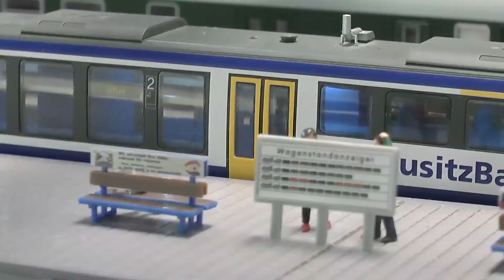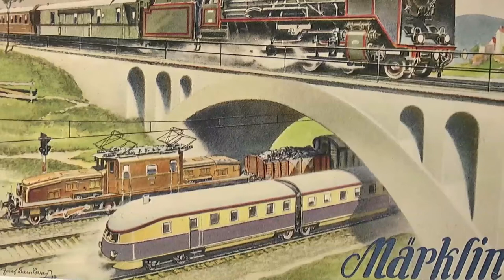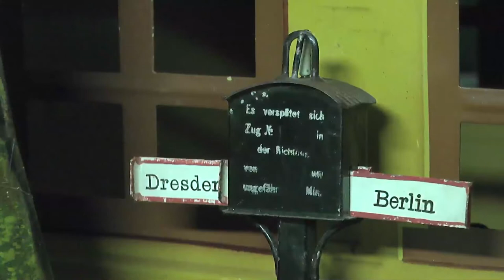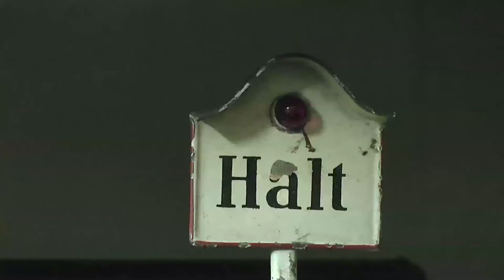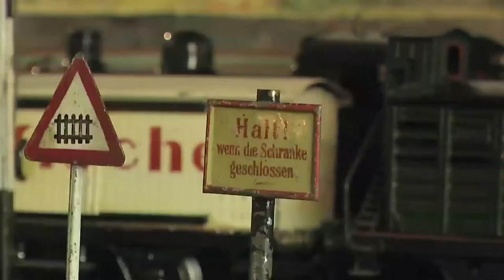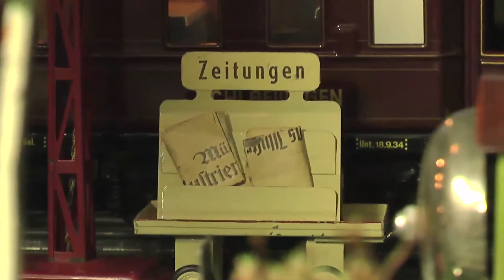Bahnkaleidoskop 14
Leipziger Hauptbahnhof en miniature - historische Modelleisenbahnen aus den 30iger Jahren des vorigen Jahrhunderts

Sendung von LeipzigFernsehen